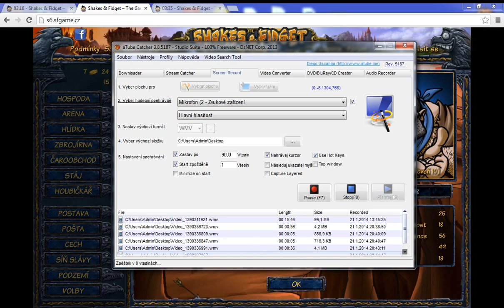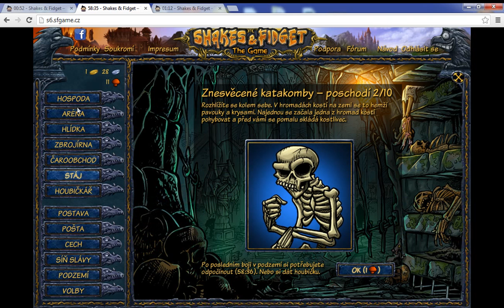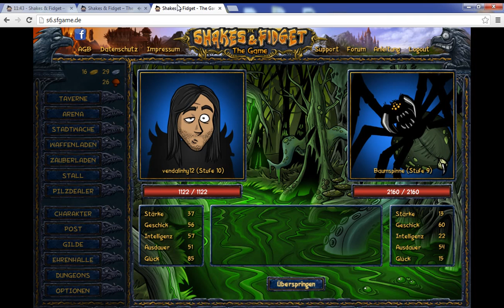SF Game 3.Video(PODZEMÍ) HD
Yes 1.podzemí odemknuto :)

s.6(CZ)